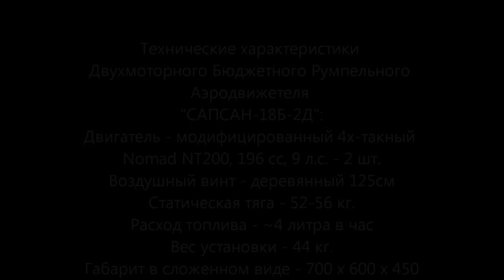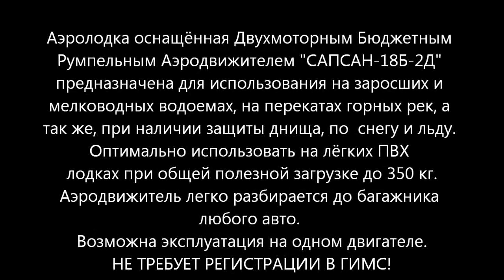Аэролодка с Двухмоторным Румпельным Аэродвижителем "САПСАН - 18Б-2Д"(Видеоинструкция) 2018/aeroboat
Предпродажная подготовка и видеоинструкция по сборке, настройке и эксплуатации Двухмоторного Румпельного Аэродвижителя "САПСАН - 18Б-2Д".
Аэролодка на базе ПВХ лодки  BM 310Т и Двухмоторной Румпельной Аэродвижительной установки "САПСАН-18Б-2Д"  (18 л.с.) с двойным запасом живучести (способна работать на одном моторе).
Воздушный винт деревянный -1250мм
Статическая тяга 52-56 кг.

Съёмка - 25 декабря 2018 года , производственный полигон НПО "Карманный Транспорт."